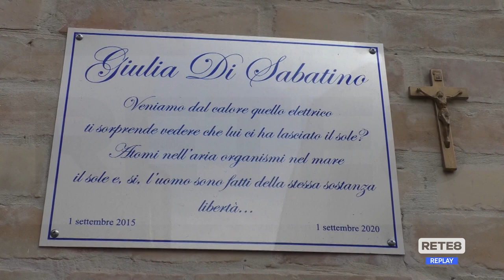Tortoreto - Nuovo appello dei genitori di Giulia Di Sabatino